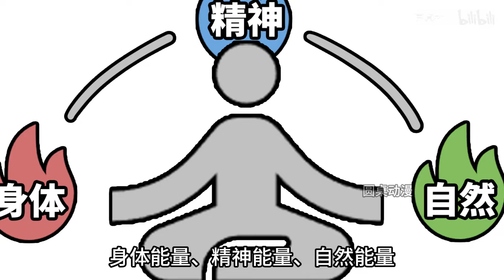灵魂穿越到不同动漫世界，而且还能共享能力？【十人碎片11】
本系列改编自QQ阅读手机端作品《十人碎片》
想提前看完的可以自行查阅哦
这是本系列的第十一集啦
给海贼世界带来点小小的火影震撼
投币过5K，咱们3天内，更新下一集！